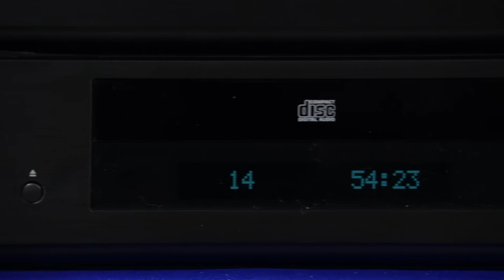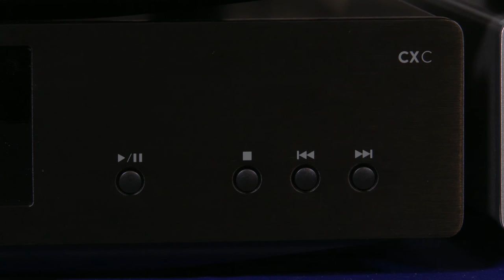Cambridge Audio CXC CD transport | Crutchfield video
Cambridge Audio designed their CXC CD transport to do one thing, and do it well: read CDs with the utmost accuracy. Ben from Cambride Audio stopped by Crutchfield for a training session, and took us through the features of this fantastic audio component.